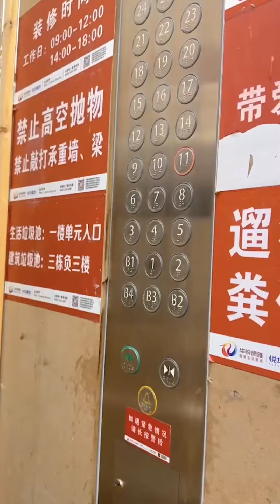【小奶貓成長記】原來小兔子也會打鼾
Thank you for click in and watching!!